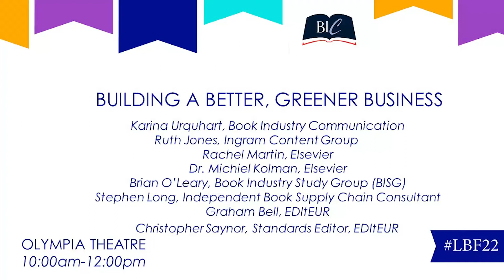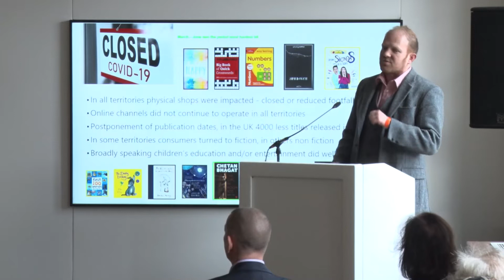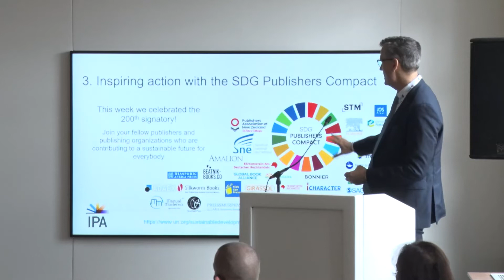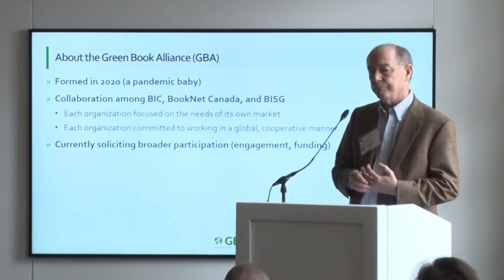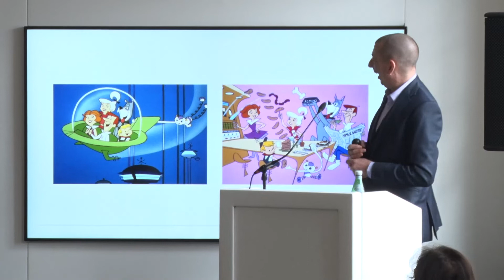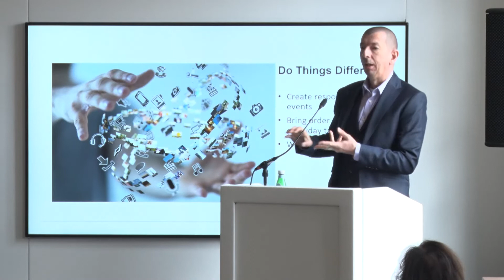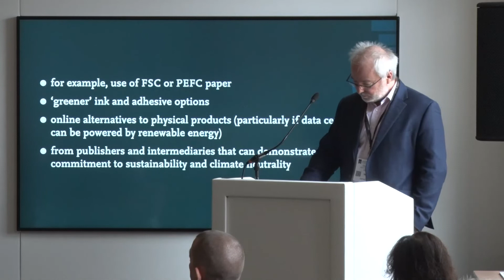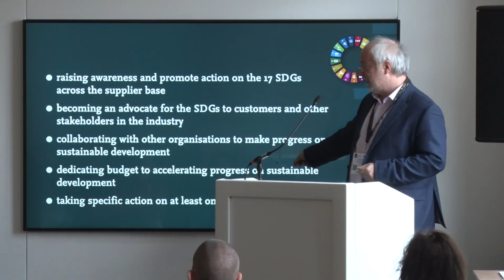BIC's Building a Better, Greener Business Seminar: at London Book Fair, 7th April 2022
Since 1999, BIC's annual supply chain seminar at LBF has provided both national and international representatives of the book industry, and members of the public, with an opportunity to meet and exchange views and information on all aspects of the book industry supply chain. In recent years this has included a focus on sustainability and greening the supply chain in line with BIC's Green Promised and Agenda.

In this two hour session you'll hear from book industry experts on a variety of topics, all focussed on helping you build a more efficient, sustainable business.

Topics:
Post-Pandemic Trends & Supply Chain Responses
Book Industry - Overview of Buying Patterns & Recent Trends
Accelerating Paris: International Efforts to Address Climate Change
Sustainable Book Publishing: What Do We Do Now?
From Smarter Ordering to a Smarter Supply Chain
Publishing Standards and Sustainable Development

Speakers:
Ruth Jones, Director of Global Sales, Digital Solutions, Ingram Content Group
André Breedt, Managing Director, Nielsen BookData
Michiel Kolman, PhD, SVP, Elsevier; Chair Inclusive Publishing, IPA; board member FEP
Rachel Martin, Global Director of Sustainability, Elsevier
Brian O’Leary, Executive Director, BISG
Graham Bell, Executive Director, EDItEUR
Chris Saynor, Standards Editor, EDITEUR